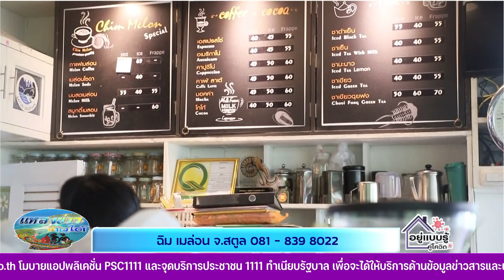สตูล - ฟาร์มเมล่อน OTOP อ.ทุ่งหว้า จับกระแสเพิ่มมูลค่าไอศกรีมเมล่อนกัญชา